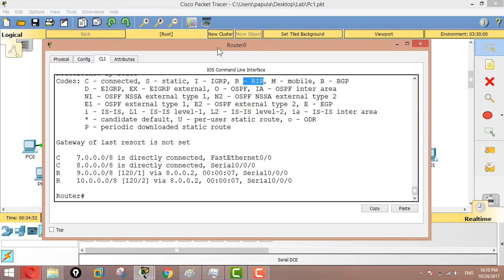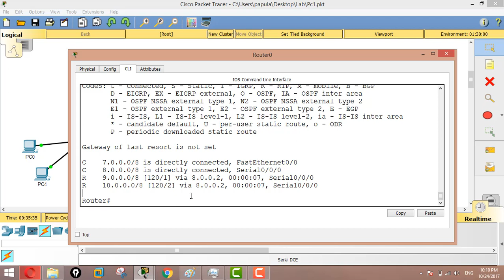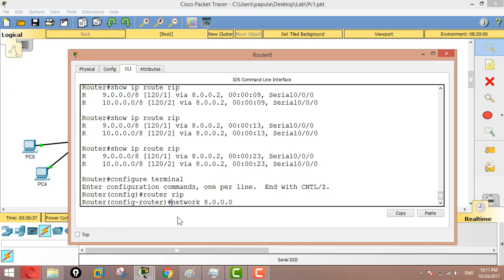RIP Protocol Lab - 3 - Show IP Route Rip - No Network in Packet Tracer